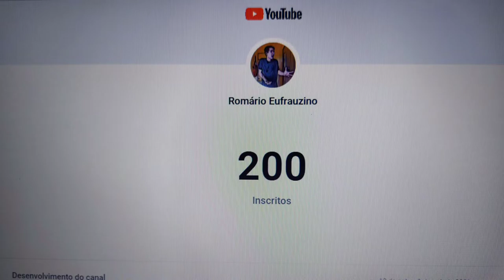VLOG - LEVEI MEU CACHORRO PARA PASSEAR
Eai, como vai?

Me segue no meu Instagram💥

Ou então: @romarioeufrauzino

Tem ideias sobre assuntos para os próximos vídeos? Deixa aí nos comentários💥

Algumas dúvidas que podem surgir💥

De onde eu sou: Brasília DF💥

Até o momento que gravei esse video:
Minha idade: 22💥
Onde eu moro: Piauí💥
Qual editor de vídeo eu uso: YouCut - Editor de Vídeo💥
Qual celular eu uso para gravar: Galaxy A71💥
Celular reserva de apoio: Galaxy J8💥

Comenta qualquer coisa aí que eu estou sempre respondendo os comentários💥

Nos vemos no próximo vídeo, flwww💥